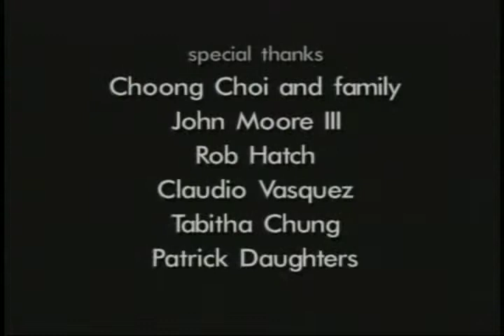Turtle Boat Head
1992, by Y. David Chung, Video by Matt Dibble, Sound by Pooh Johnston
A barrage of images contrasts the experience of a Korean man who lived through the Japanese occupation, WWII and the Korean War, with his present life - locked behind bullet-proof glass in a convenience store.